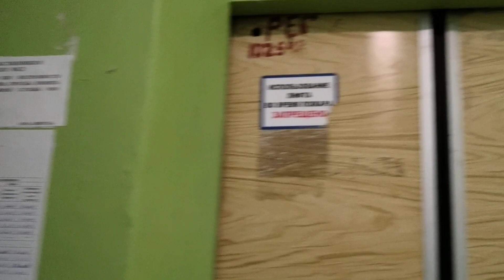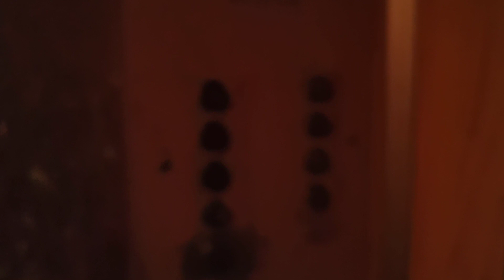(П-68) Лифт КМЗ 1991 г.в., V=1 м/с, г/п 320 кг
МО, Рузский г.о., пос. Тучково, Мкр. Восточный, дом 4.